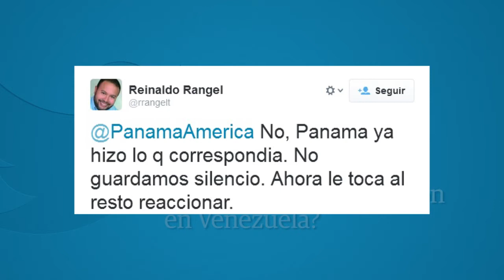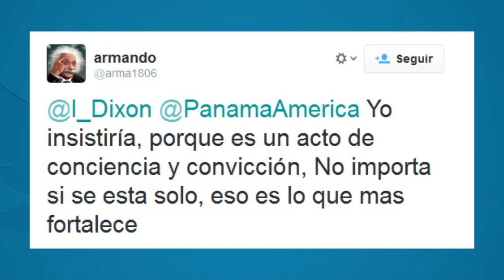Avances de noticias Panamá América